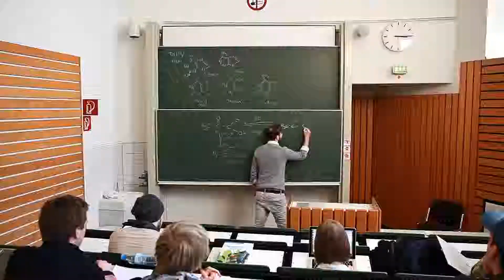pjur espresso commercial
Лубрикант с добавлением кофеина, энергетик на всю ночь ))